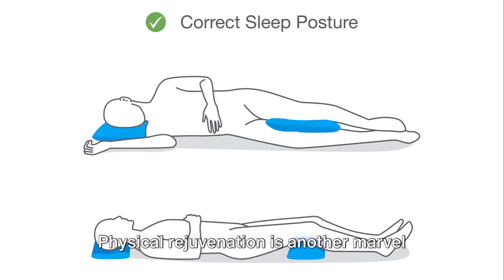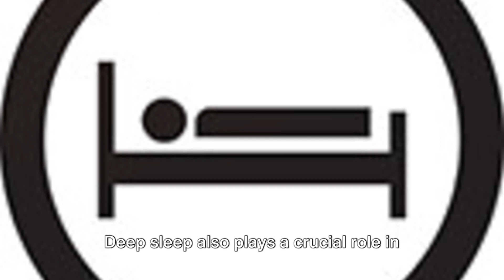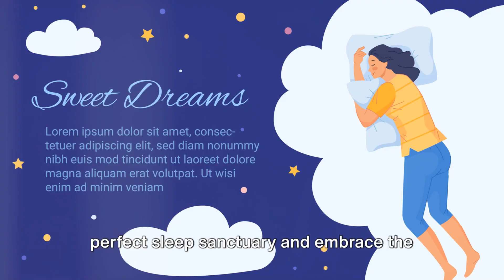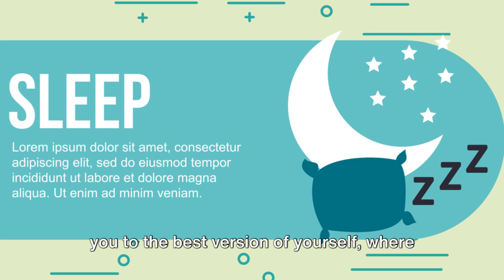Uncover the Power of Deep Sleep! A Necessity, Not an Option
Welcome to Health and Wellness Power, where we delve into the depths of wellness to bring you invaluable insights. In this captivating video, we takes you on a journey through the profound benefits of deep sleep. Discover how this natural phenomenon enhances memory consolidation, reduces stress levels, and sharpens cognitive function. Learn how deep sleep promotes physical restoration, boosts immunity, and uplifts mood. Join us as we explore ten incredible benefits and provide evidence-based tips for optimizing your sleep experience.

Uncover the secrets to creating a sleep sanctuary, cultivating healthy bedtime rituals, and incorporating relaxation techniques into your nightly routine. Don't miss out on the opportunity to transform your sleep and elevate your overall well-being. Please subscribe now to Health and Wellness Power Channel, like, share with your friends, and hit notification bell to be informed for more videos and insightful content on wellness, and embark on the path to a happier, healthier you!

This video is intended for individual to improve their health and wellness. It is not intended for kids.

Also, we are not medical doctors or professional trainers. We do not represent any institutions that has made the research about the content of the video.

You agree definitively not to rely upon any content or information contained or driven by this video.